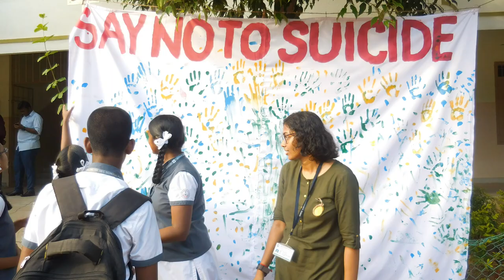Don Bosco Matric Hr Sec School, Pannur Advertisement - 2020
Don Bosco Matric Hr Sec School, Pannur ONLINE APPLICATION FORM - 2020 available